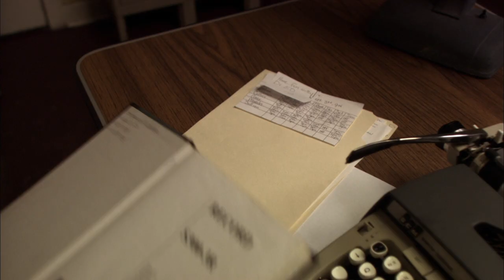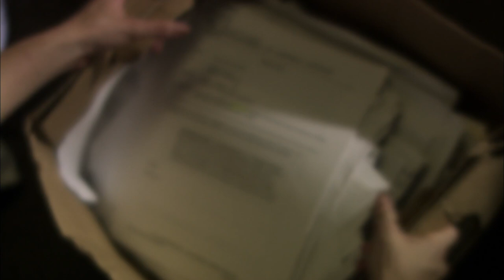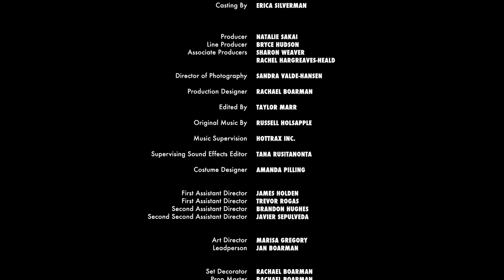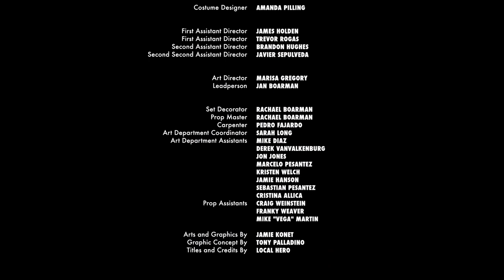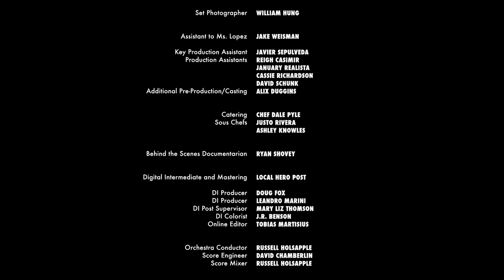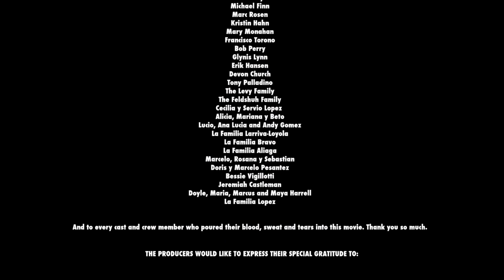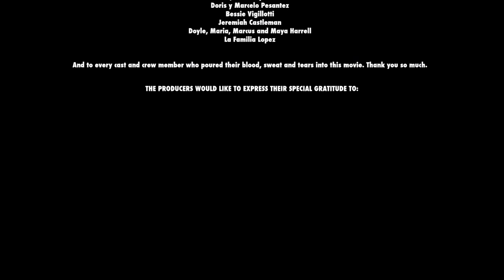Acts of Mercy | Full Drama Thriller Movie | Aleksa Palladino, Tovah Feldshuh | Cineverse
Young nurse Maggie Collins begins caring for the residents of Moss Oak Manor nursing home under the watchful eye of head nurse Baker. Unexpectedly, Maggie finds herself on an ethical minefield, where good intentions turn into ambition and mercy elicits murder.
2009 | Stars: Aleksa Palladino, Tovah Feldshuh | Director: Laura C. Lopez